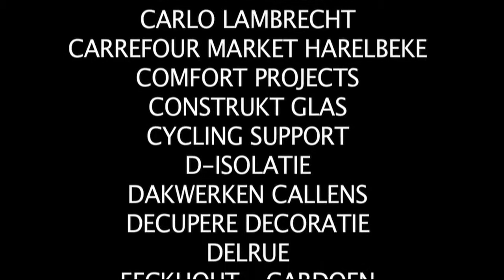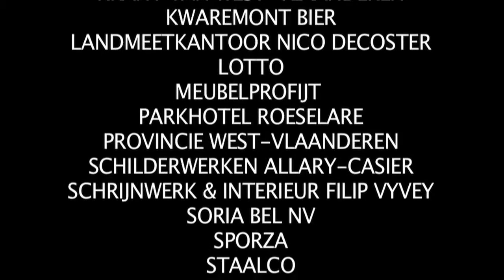3-daagse West-Vlaanderen 2014 - Sponsers